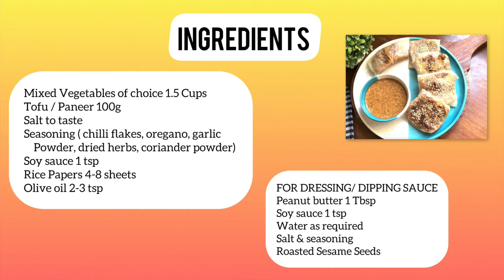High Protein Dinner or Lunch Recipe | 15 Min Easy Vegan Wraps For Weight Loss | Fibre & Iron Rich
Hello Everyone, sharing today 15 minute High Protein Wraps that have quality protein, Fibre and low calories. Packed with plant protein, iron and heart healthy fat these vegan wrap recipe is delicious, quick & easy to make. It’s the perfect go-to lunch or dinner recipe whether you’re looking for a post workout meal or simply a tasty and satisfying plant-based meal idea.
Tip : You can meal-prep the vegetables tofu mix ahead of time for a super quick assembly.

If you try this healthy Recipe or any other recipe on the Channel, then don’t forget to share the recipe photos on my Instagram or tag me and also let me know how it turned out in the comment section. I love to hear from my YouTube Family.

*The Content is not intended to be a substitute for professional medical advice, diagnosis, or treatment. Always seek the advice of your physician or another qualified health provider with any questions you may have regarding a medical condition.

👉 Keywords & Tags

High protein dinner
Weight loss dinner
High protein wraps
High Protein meal
Tofu wrap
Vegan dinner
High protein vegan meal
Dinner for Weight Loss
Dinner to lose weight
Soya paneer
Low carb
High protein lunch
Weight loss lunch
Lunch to lose weight
Indian dinner
Indian high protein
Vegetarian
Healthy dinner
Dinner idea
Tofu recipe
Tofu veggies wrap
Crispy wraps